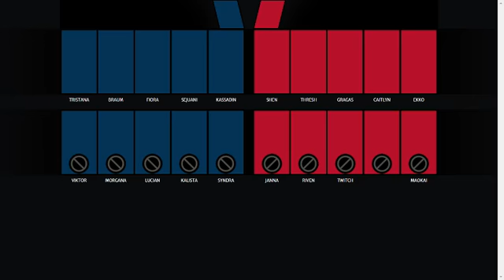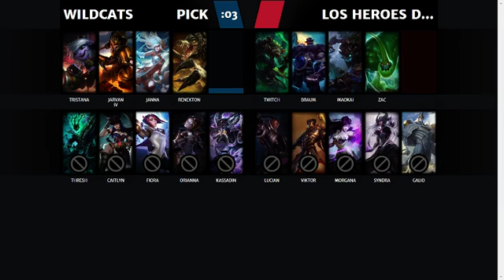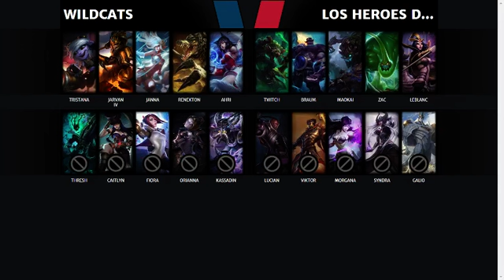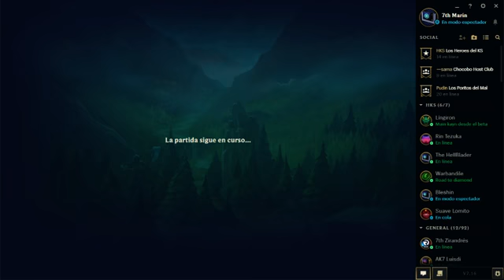Top Tier 2017 - Fecha 4: Los Héroes del KS vs Wildcats || Juego 2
Top Tier 2017 - Fecha 4
Los Héroes del KS vs Wildcats
Juego 1

Narrador: Alerav
Analista: Bleshin